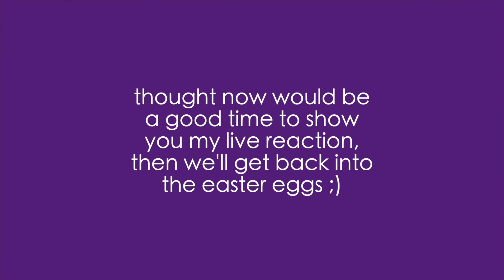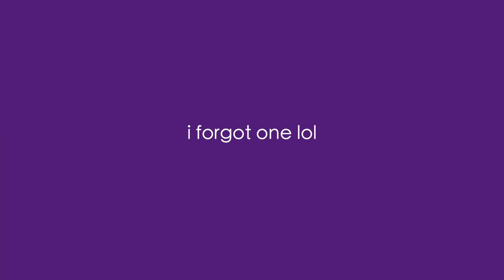Every Easter Egg in the Bejeweled Music Video - SPEAK NOW IS COMING 💜💜💜 // Taylor Swift Midnights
SPEAK NOW IS COMING!💜💜💜

i decided that after watching the Bejeweled music video that i had to do an entire video breaking it down and finding every easter egg that taylor could’ve dropped about her future rerecords, the meanings of her new songs & literally anything else i could find haha✨💎👑🥂💙💍💗💫

this video gave me a new appreciation for Bejeweled & i love how whimsical and fairytale-like it is :) just like speak now which is my favorite taylor swift album 🥲

these videos are so much fun for me to create & of course as always i want to hear your thoughts down below! is there anything that i missed?? do you think speak now is coming next?? let’s chat😌

xoxo
nena

// MY PRODUCTS:
Songwriting Guide